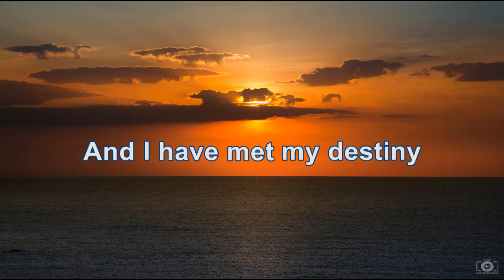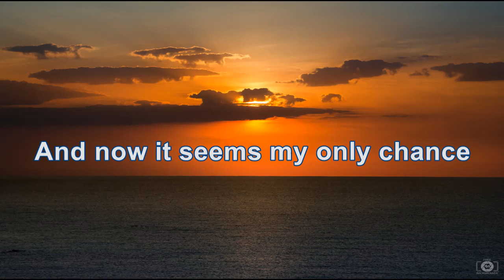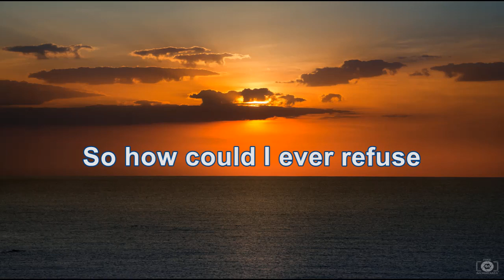ABBA - Waterloo (HD/Lyrics)